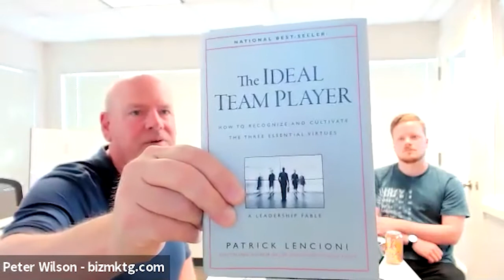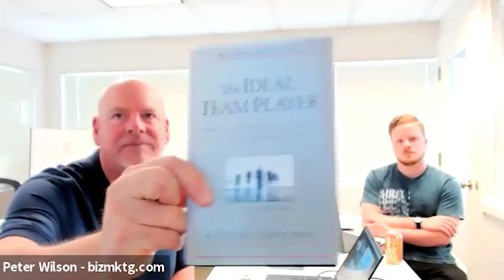What Does It Take To Be An Ideal Team Player?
The whole team at bizmktg.com together read The Ideal Team Player: How to Recognize and Cultivate The Three Essential Virtues by Patrick Lencioni. In the book, Lencioni describes three virtues that every Ideal Team Player should exhibit: Hungry, Humble, and Smart.

One of the core values at bizmktg.com is, “we have a great team vibe.” This book helped us better understand how to make that happen in very practical ways. Watch our video to learn what each of us liked about the book.

We strongly suggest this book to any company or organization that wants to improve its teamwork, hiring process, and efficiency.